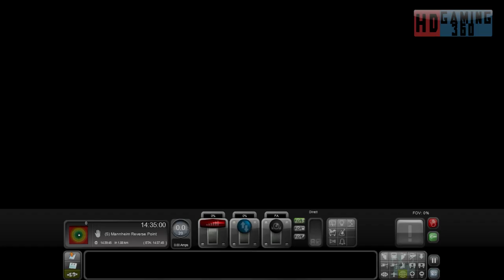Train Simulator 2016 - Career Mode - Mannheim to Karlsruhe - Schwetzingen Freight Part 1